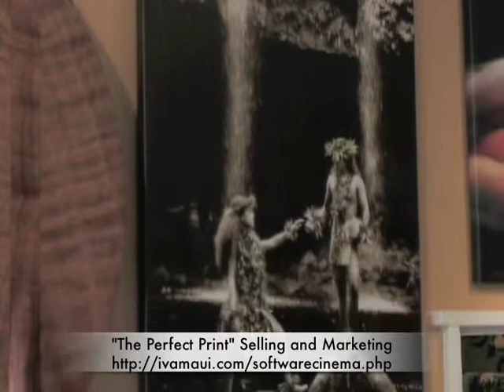The Perfect Print DVD 5 Marketing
The Perfect Print
DVD 5 Marketing and Selling Giclee

Proper Marketing Equals Increased Sales!! Randy shares
his insights and experiences on how to increase your
exposure and sales of Fine Art Prints. Who can benefit?
Anyone who sells Art . . . any kind of Art and in any
capacity. What is selling Art? Selling is helping people
make decisions. Randy will inspire you to help people
make decisions to own and collect your art!